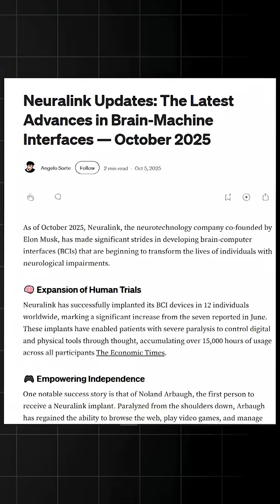Neuralink is changing the game- 2025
Neuralink is changing the game!
Elon Musk’s brain chip can connect your mind to machines — type, move, or talk using just your thoughts 🤯
But is this the future of humanity… or the start of mind control?